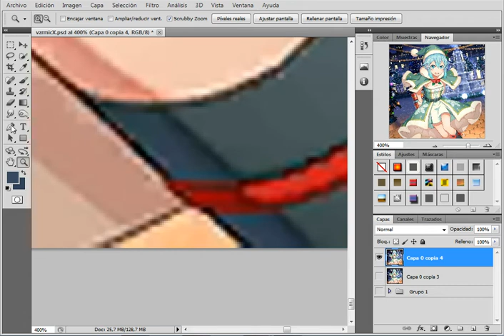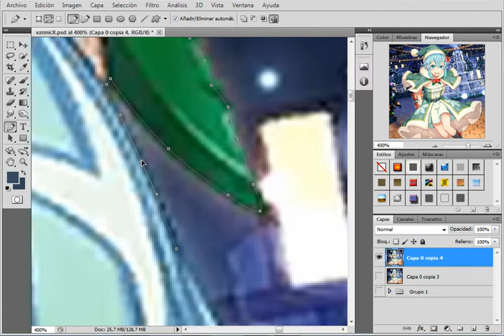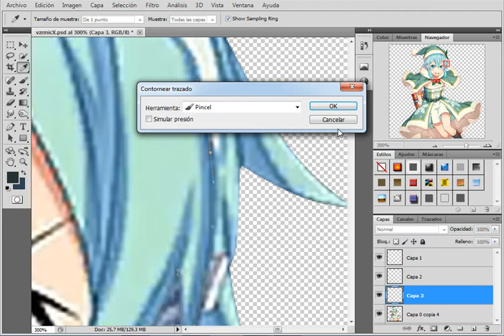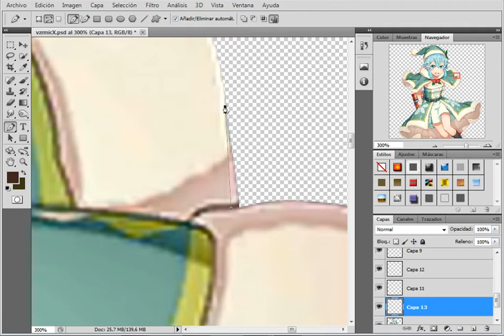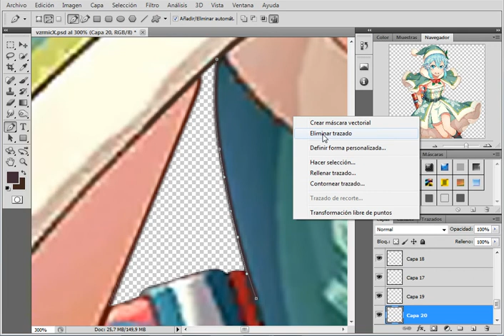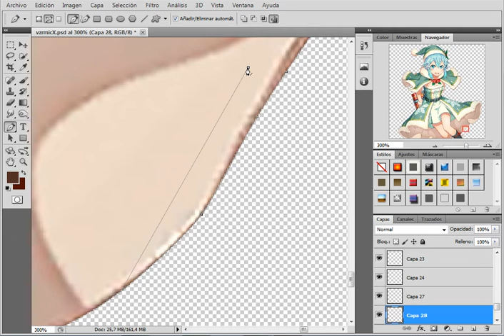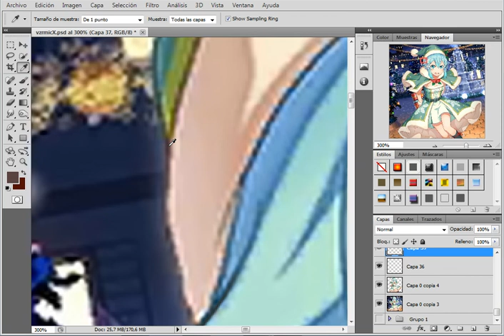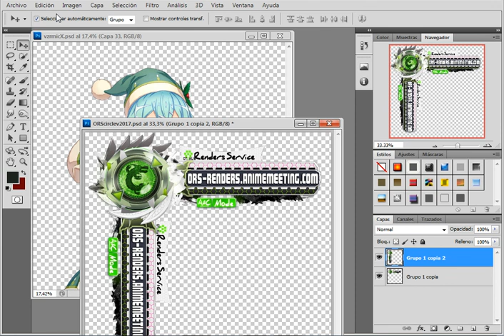Sword Art Online:Sinon Hyper Cute X-mas 2018 Render